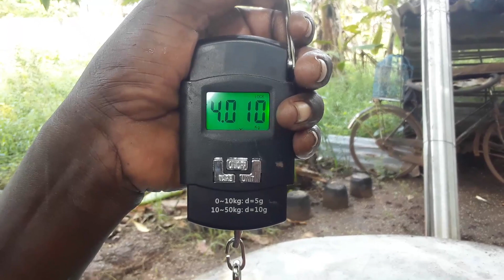Plucking a Water Melon from the garden and eating | Village Faring and Cooking